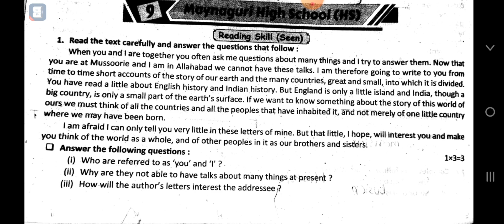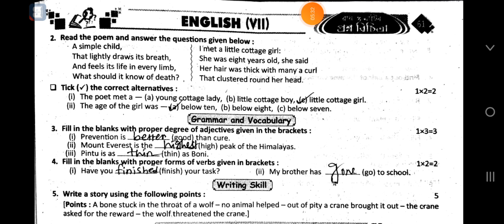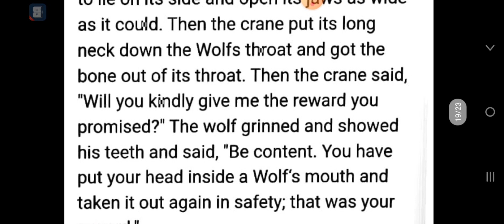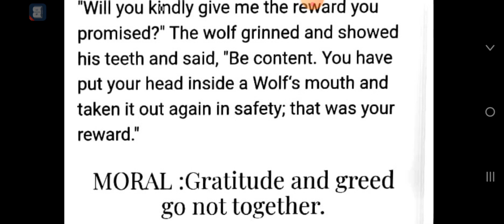Ray martin prosno bichitra 2023||class 7||English || 9 school solve wbbse raymartin #2023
Ray martin prosno bichitra 2023 english solve ray martin prosno bichitra 9th school solve